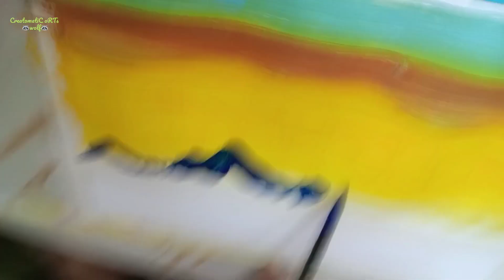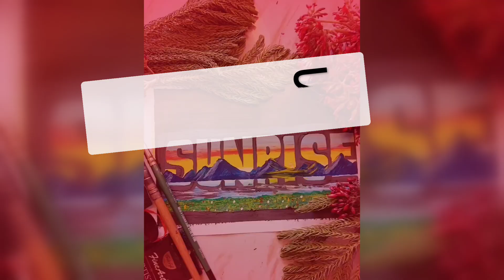Surprise | viralvideo youtube youtubevideo satisfying trending videos video artist painting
CreatomatiC aRTs
🦝wolf🦝

jojo siwa house
asmr
orang kentut
sakura
barbie girl
bola
chicken chaumin challenge
dibujitos
farel
free fire video
just dance se souber
kereta api
mukbang
Plastic bottle flower vase making - Look lik.
Content suggesting this vi..
New Gadgets & Versatile Utensils For H...
Easy Doodle Art For When You're Bored
Creative SpongeBob ldeas That Are At Anot...
PUFE DE GARRAFA PET MUITO FÁCIL E RÁP..
Rakeltechnik in Schwarz Weiß Silber | abstr...
Cómo hacer Macetas de cemento con toal...
How to Draw Water Reflection Effect / Acryl...
incredibly easy knitting rope baby makingy..
Farm Fresh Ninja Fruit | Tik Tok China | (..
5 drawings that look really really real
Best Oddly Satisfying VideoDo you Believe these 10 Super Useful Craft I...
GORGEOUS DOLL CRAFTSI| FANTASTIC DO.
Artist Builds Tiny Realistic Diorama Inside a..
KFC vs McDonald's // RishViv// //sketch//
Pencil drawing of Romantic couple artistica..
Best Relatable TikTok Compilation of 2022 |.
Creative Gift Wrapping You Can try at Home
Best Oddly Satisfying Video Những vide...
Painting a Forest / Easy Acrylic Painting Te..
lde Kreatif dari Gelas Plastik Bekas | lde ya..
ESTO GANO CON ESTAS MACETAS /|/ TOD.
Paper Craft For Home Decoration | Paper W..